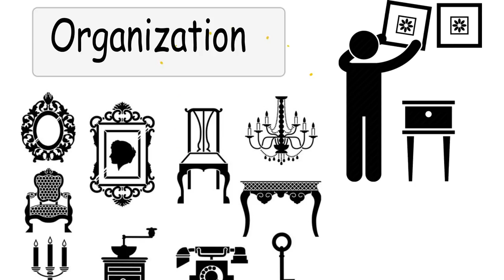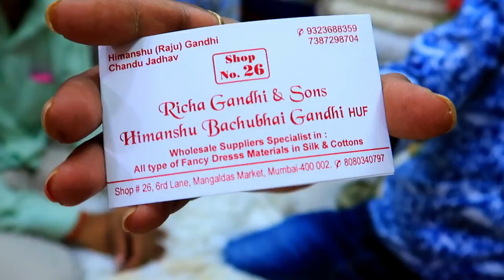Biggest Wholesale Clothes Market | Mangaldas Market Mumbai | Biggest Kapda Market of Mumbai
Mangaldas market is one of the famous market in Mumbai. The staggering number of customers that this market attracts even today is indeed proof of unvarying quality of clothes & garments and also immense trustworthiness it enjoys among Mumbaikars. You wont get any sophisticated and classy shopping experience here but place will not make you regret at all.
All newly arrived clothes first reaches Mangaldas market and then only its distributed among the other parts of city.
Whatever kind of cloth you are seeking, from sarees to salwar kameez suits, or intricately designed dupattas, silk, cotton or linen, this is Mumbai’s go-to fabric market !!

My Uploads :-